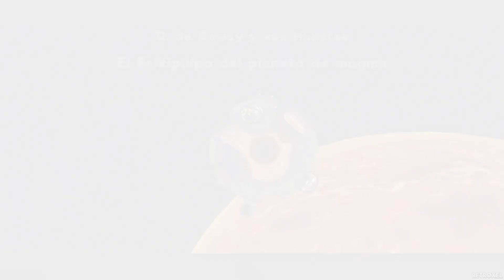¡EL FRIKIPULPO DE MAGMA! - Super Mario Galaxy #20 (Nintendo Switch) - Retroxel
Super Mario Galaxy en Nintendo Switch ha llegado para traernos un juegazo de Super Mario en el espacio

Desarrollador: Nintendo
Editor: Nintendo
Género: Acción, Plataformas
Jugadores: 1-2
Idioma: Textos en español
Lanzamiento: 16 de noviembre de 2007

Descipción: Con una dinámica similar a Super Mario 64, esta nueva entrega del juego por excelencia de plataformas 3D, llevará al bigotudo personaje de Nintendo a embarcarse en otra peligrosa aventura para rescatar a la Pricesa Peach. Super Mario Galaxy incorpora importantes novedades y conceptos, como un sistema de gravedad y física que permitirá a Mario saltar y volar por pequeños planetas o realizar ataques giratorios aprovechando el mando de Wii.